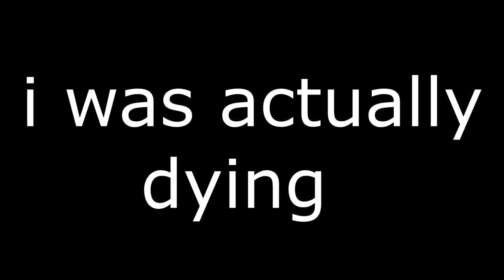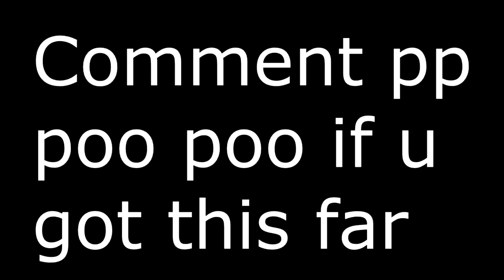I WON AS IRL SKULL TROOPER.. while wearing Skull Trooper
Hello guys, in this video today i play fortnite and am dressed as skull trooper in real life and wearing purple skull trooper in game. i got the skull trooper costume at this Halloween store that sold a bunch of fortnite costumes. i dont know if you can get them anymore tho

Purple skull trooper, og skull trooper, skull trooper costume
~ Nerdperior ♡